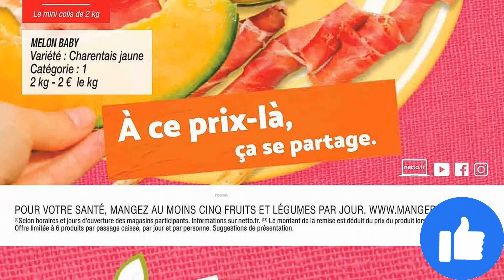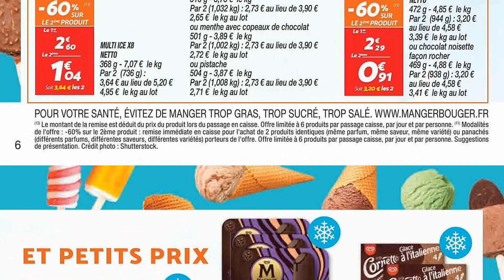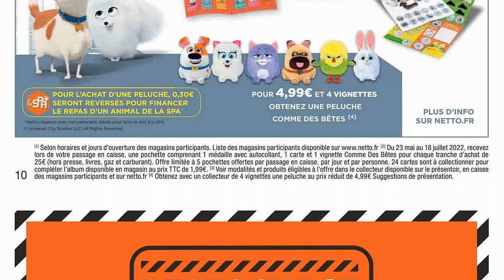catalogue NETTO du 7 au 13 juin 2022 🌞⛔ LE MOIS DU FRAIS Arrivage - FRANCE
🛒🛒NOUVEAU catalogue chez 📍NETTO📍 du mardi 7 au lundi 13 juin 2022 en FRANCE!

- Nouveautés, Arrivages, Promotions - LE MOIS DU FRAIS